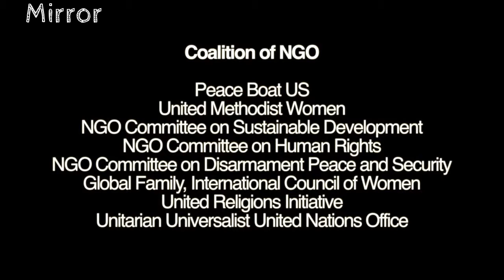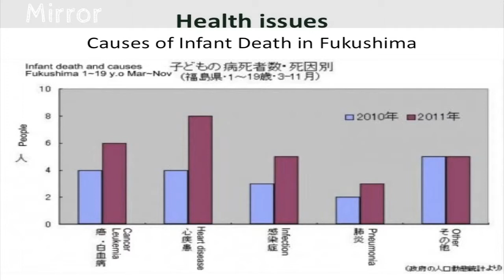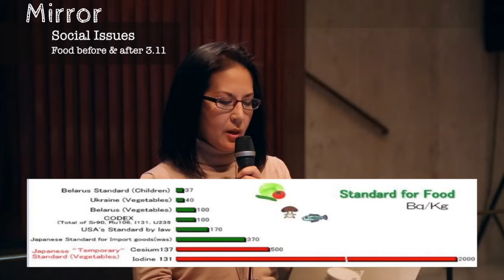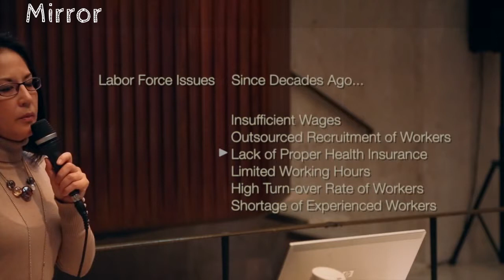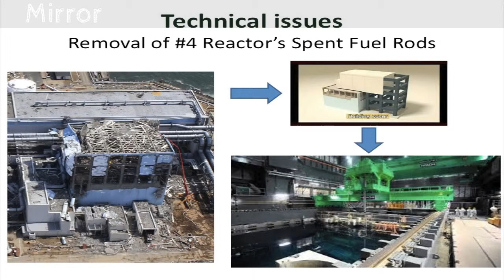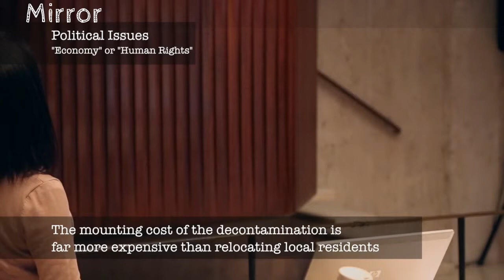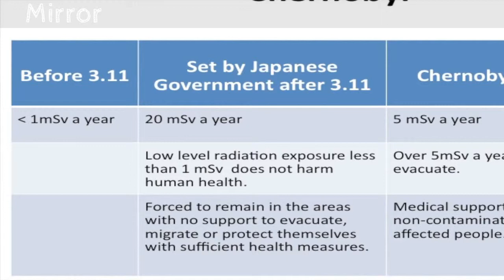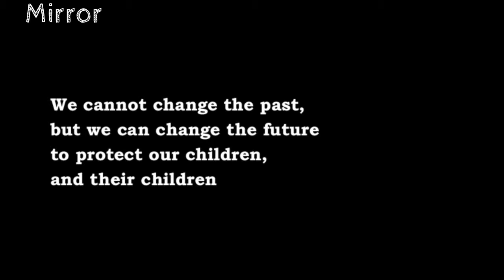Follow up on Fukushima Crisis: Post 3.11 Issues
Mirrored from Cinema Forum Fukushima on Feb 26, 2014
* Note from CFF: *If you like this video and our efforts, please kindly donate Cinema Forum Fukushima.

Coalition of NGO presents,
in association with Fukushima Action Project
"Follow up on Fukushima Crisis"
January 29th, 2014, at United Nation Chapel in New York City

"Before We Listen to Yaichan's Story: Post 3.11 Issues"
50 min 21 sec, HD, in English
Presenter: Rachel Clark, Peace Boat US

About Presenters:
Rachel Clark:
Originally from Japan, Rachel Clark holds a degree in International Studies from Ramapo College of New Jersey. In 2010, she was chosen as one of the interpreters for 150 Hibakusha delegates to the UN NPT Conference, which became her turning point to devote herself for nuclear-free world and for sustainable development. In the year 2012, Rachel joined Peace Boat US as a volunteer staff as she continuously involved in various anti-nuclear weapons/energy activities. Fukushima Nuclear Disaster was the major motivation to further deepen her concerns on anti-nuclear and post Fukushima radiation issues. As an independent interpreter, her language capacity has been utilized in various nuclear related events. For example she supported Dr. Sakiyama at Dr. Helen Caldicott's Symposium this past March, and former Prime Minister of Japan, Naoto Kan at the Coalition Against Nuke's Symposium this October. Also as a Communication Coordinator on the 79th Voyage of Peace Boat, she interpreted at the Onboard conference for a nuclear power free world and translated its final resolution.

Currently Rachel resides in New Jersey, as she balances her job as an interpreter, global coordinator, and a volunteer staff of the New York office of Peace Boat US.

Yayoi Hitomi:
Ms. Hitomi is a resident of Fukushima who is a secretariat member of Fukushima Action Project, as well as a member of Fukushima Network to Save Children. She is also a writer of local newspaper, and web master of "Women in Fukushima Against Nuclear Power."

Peace Boat US:
Peace Boat US works to build a culture of peace around the world by connecting people across borders and creating opportunities for learning, activism and cooperation. We achieve this through programs in which people from the US and around the world participate in voyages onboard the Peace Boat, our Japan-based partner organization and one of the most unique and creative peace-building initiatives in the world. Programs combine learning, activism, advocacy and travel, allowing participants to experience the reality of global issues such as the impact of war, environmental degradation, gender violence, poverty and other issues. Participants learn through immersion in grassroots peace-building that is the Peace Boat experience.

Coalition of NGO:
Peace Boat US, United Methodist Women, NGO Committee on Sustainable Development, NGO Committee on Human Rights, NGO Committee on Disarmament Peace and Security, Global Family, International Council of Women, United Religions Initiative, Unitarian Universalist United Nations Office

Fukushima Action Project:
The Fukushima Action Project was established following the announcement that the IAEA (International Atomic Energy Agency) will establish a research centre in Fukushima Prefecture in 2013 focusing on decontamination and health management, and hold a Ministerial Meeting on Nuclear Safety at Big Palette in Koriyama City, Fukushima Prefecture on December 15-17, 2012. It aims to raise awareness about these facts, and to provide opportunities for local citizens to learn about what the IAEA is, and for what and whose purpose the research will be.
The Fukushima Action Project aims to enable those affected by the TEPCO Fukushima Nuclear Power Plant disaster to monitor the IAEA plans in Fukushima, and ensure that their demands are delivered and that the IAEA research activities are conducted to be for the benefit of the people. Conveying the fundamental proactive message of the local citizens to protect their own and their children's health, lives and futures, it also plans to lobby the IAEA, Japanese Government and Fukushima Prefecture to conduct their utmost efforts to truly end the Fukushima Daiichi nuclear power plant disaster, and prevent "another Fukushima" from ever being repeated.

*If you like this video, please kindly donate Cinema Forum Fukushima.

Videotaped & Edited by
East River Films Inc